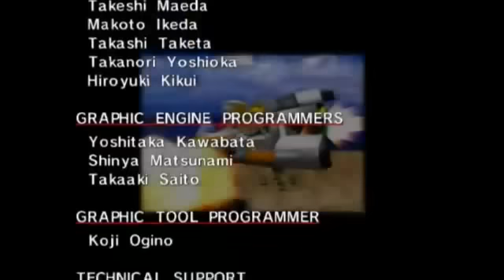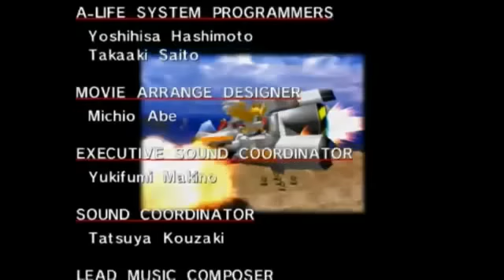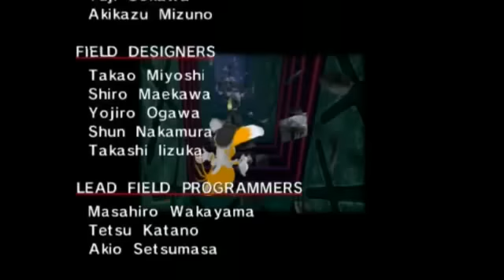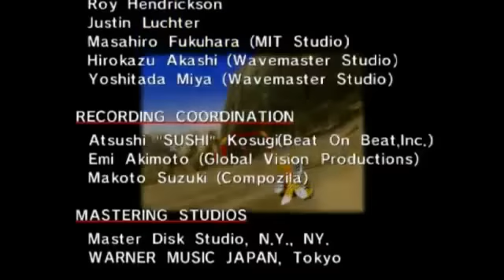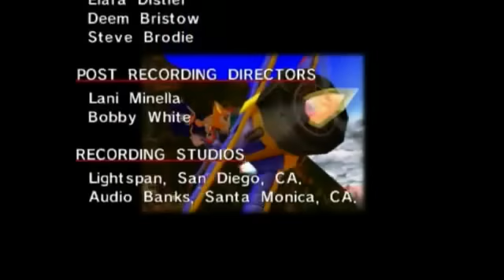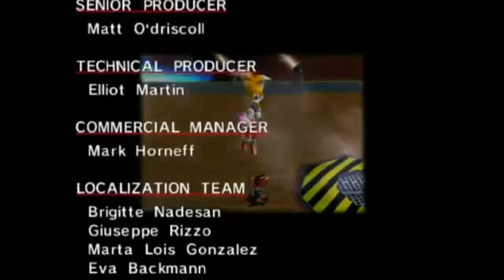SONIC ENDING RANT #1 - Sonic Adventure DX - (Tails Part 8, Series Part 13)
So this is a bit of a unique series in that there are individual "series" within the main series: I titled the series appropriately, so parts will be titled both by the game as a whole and by the individual character's parts.

Tails's story involves lots of flying, lots of falling, and lots of fabled pumpkins.

All of Tails and Amy suffers due to me having to capture the stream from the YouTube stream as my local, recorded copy's sound was muted accidentally: sorry about that!

As for the game itself, it's not my favorite Sonic game, but it's definitely not a bad one. I still remember seeing it in a FuncoLand back in the day and having my mind blown by the graphics, gameplay and music, for sure.